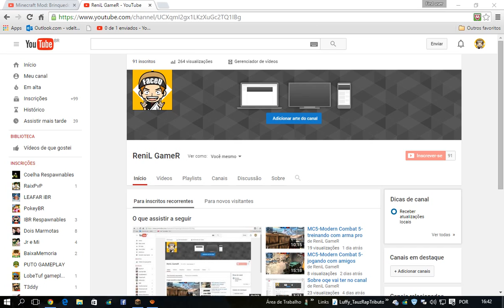aviso da live !!